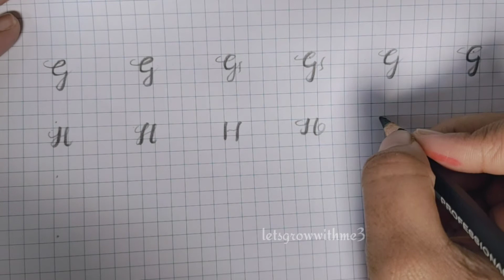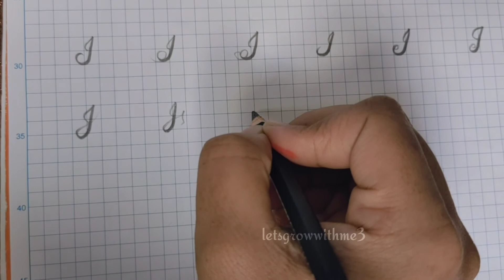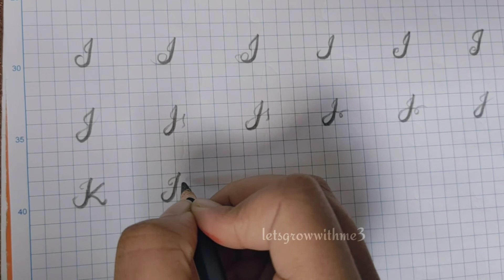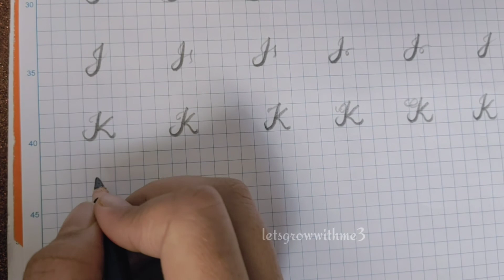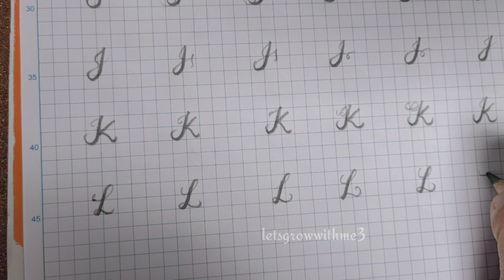calligraphy|Pencil calligraphy for beginners|Uppercase letters |Alphabets